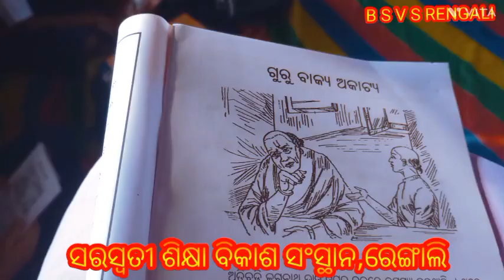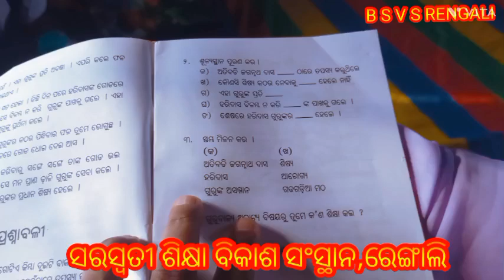ନୀତି ଶିକ୍ଷା,ଗୁରୁ ବାକ୍ୟ ଅକାଟ୍ୟ ଶ୍ରେଣୀ ତୃତୀୟ ଭାରତୀୟ ଶିକ୍ଷା ବିକାଶ ସଂସ୍ଥାନ, ରେଙ୍ଗାଲୀ,juli ki pathasala